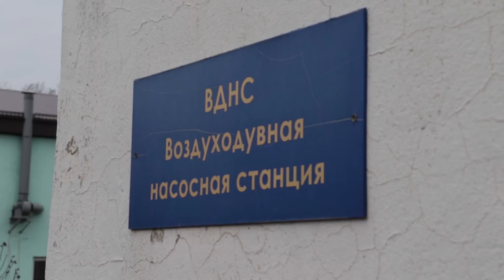Татьяна Егорова - женщина непростой профессии